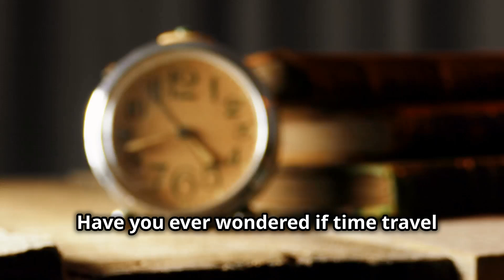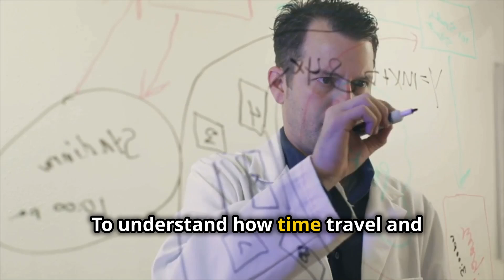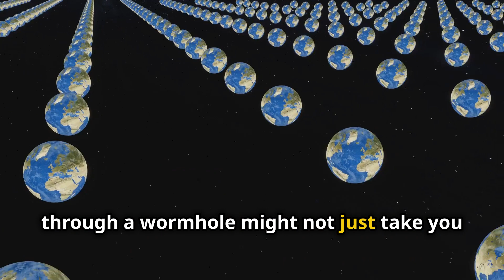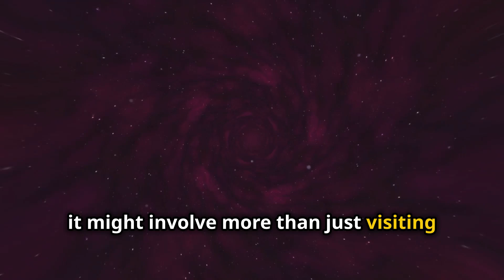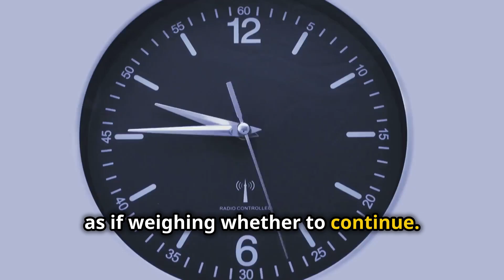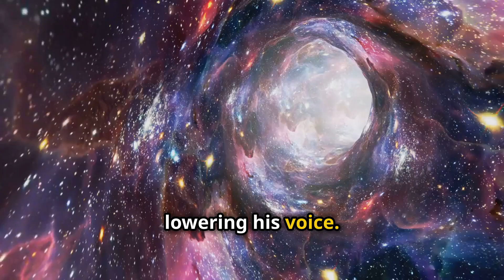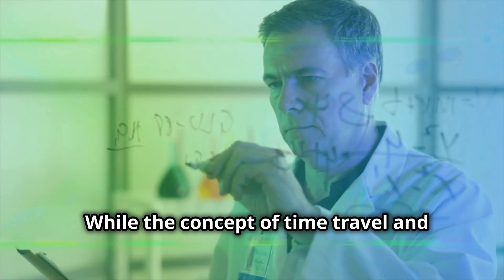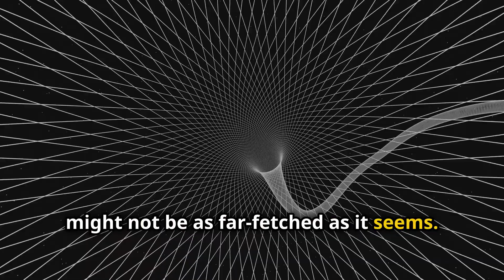The True About Time Travel: My Dad's Science Confirms Parallel Universes Theory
🌌 Real-Life Time Travel: My Dad's Science Confirms Parallel Universes Theory 🌌

Discover the astonishing truth about time travel and parallel universes, as revealed by my dad's groundbreaking scientific research. 🚀 This video dives deep into the secrets that make time travel possible and explores the real science behind parallel universes. Prepare to have your mind blown as we uncover evidence proving these mind-bending theories are not just fiction!